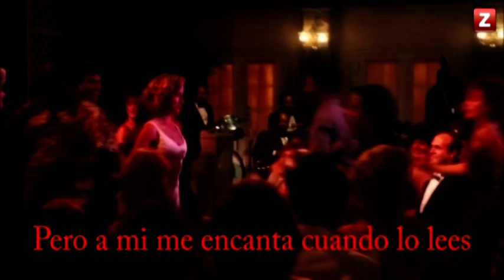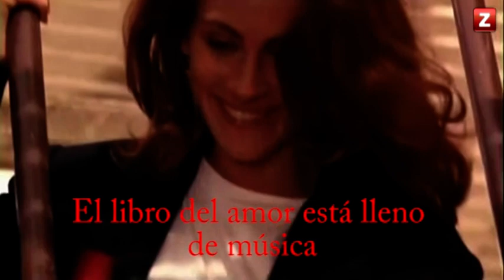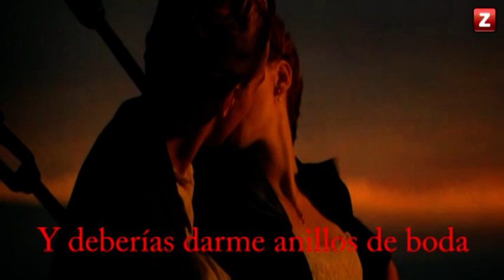CANAL ZTV - UNAS CUANTAS PELIS OS DESEA FELIZ SAN VALENTÍN (09/02/16)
El programa "Unas cuantas pelis" os desea a todos feliz San Valentín con las mejores películas para ver este día. ¡¡Ojo que os puede subir peligrosamente el nivel de azúcar con este montaje!!